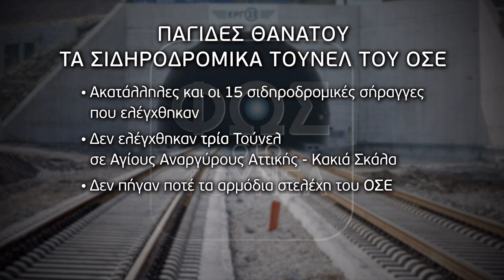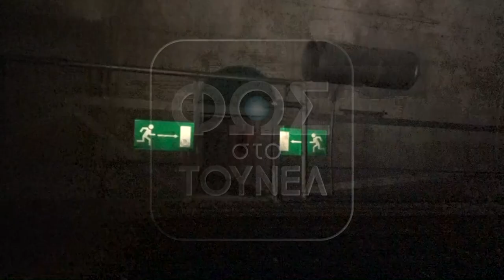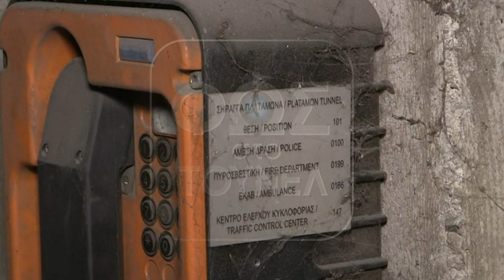ΤΕΜΠΗ: ΤΟ «ΤΟΥΝΕΛ» ΦΩΤΙΖΕΙ ΤΑ ΣΚΟΤΕΙΝΑ ΤΟΥΝΕΛ ΤΟΥ ΟΣΕ…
ΕΛΛΑΔΑ 2023: ΔΕΝ ΥΠΑΡΧΕΙ ΝΟΜΟΘΕΤΙΚΟ ΠΛΑΙΣΙΟ ΓΙΑ ΤΙΣ ΣΙΔΗΡΟΔΡΟΜΙΚΕΣ ΣΗΡΑΓΓΕΣ…